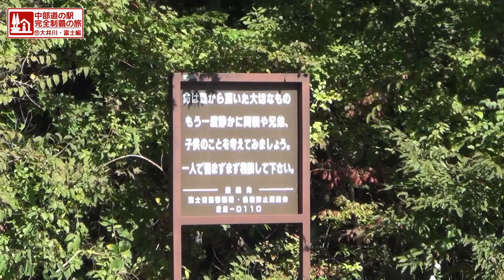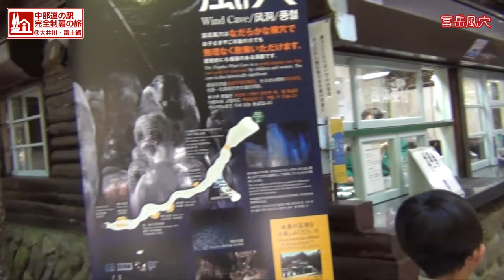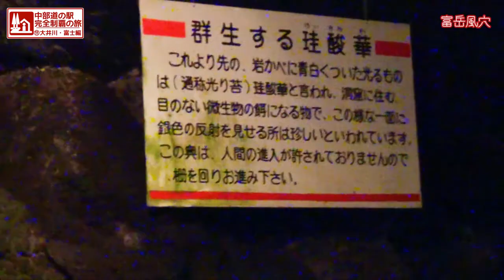【中部道の駅スタンプラリー】#11-11 大井川・富士編『半袖で行く！富岳風穴』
中部地方の道の駅に設置されているスタンプラリーを完全制覇する旅。

◆行き先
富岳風穴
◆bontenコメント
（執筆中）

♪カラータイマー / カテキンジャパニズム